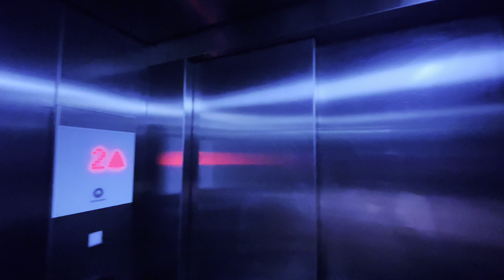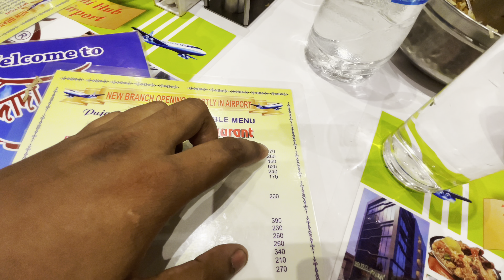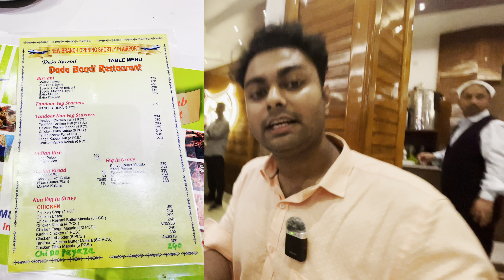বিখ্যাত দাদা বৌদি বিরিয়ানি 🤤| মটন বিরিয়ানি ₹৩৭০ টাকা 😲| Dada Boudi Biryani Restaurant Barrackpore